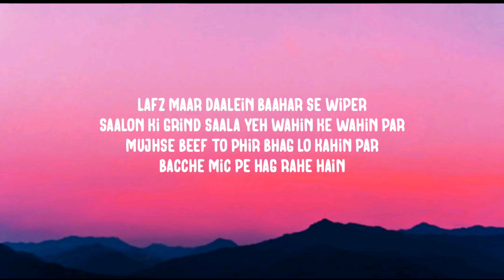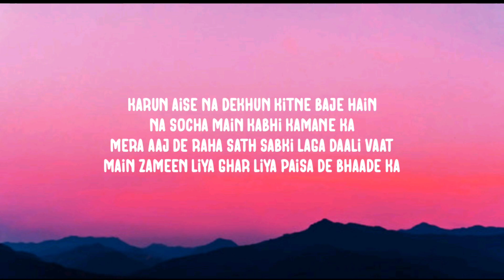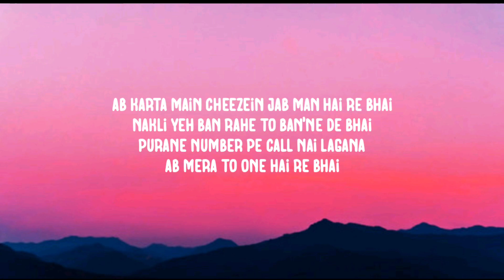Emiway Bantai - One hai re bhai ( Lyrics )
credits : Emiway Bantai